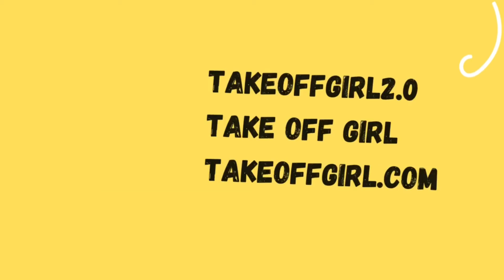When Should You Solo Travel? | Solo Travel Guide Ep. 4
Welcome to the 4th episode of the new series “Solo Travel Guide” where I give you tips and share my experience after travelling by myself, as well as living and working in different counties for the last decade (and still counting 😉)
If you are watching this video, you might want to start to travel solo but you still have some doubts..
We have already spoken about the advantages, how to overcome the fear of solo travel and potential destination ideas.
In today's video we are going to speak about when to solo travel, AGE wise and TIME wise.

I hope you enjoyed and found this episode useful 😉
With willingness to Solo Travel,
TOG 💙